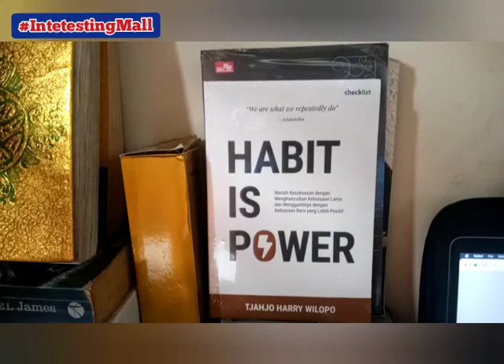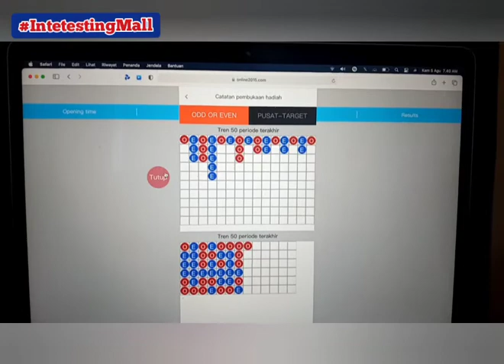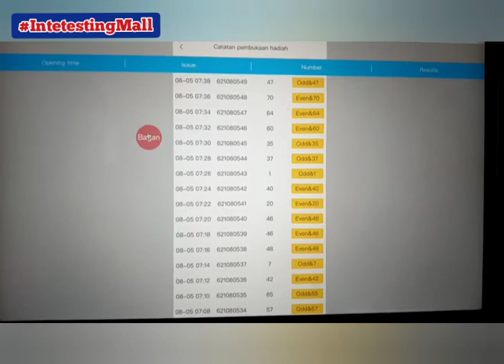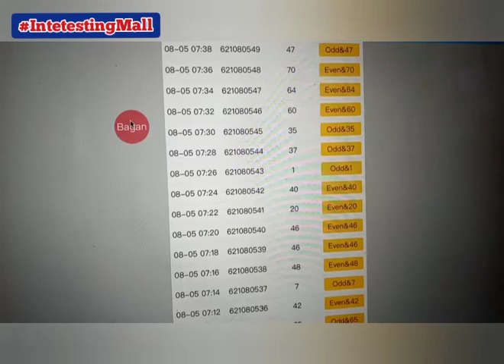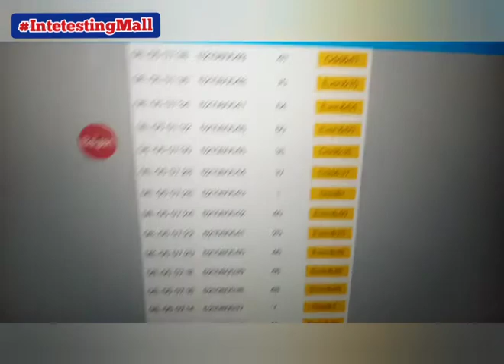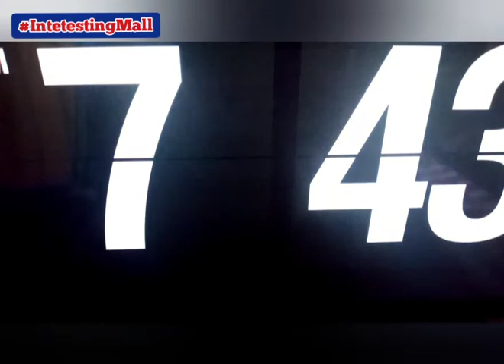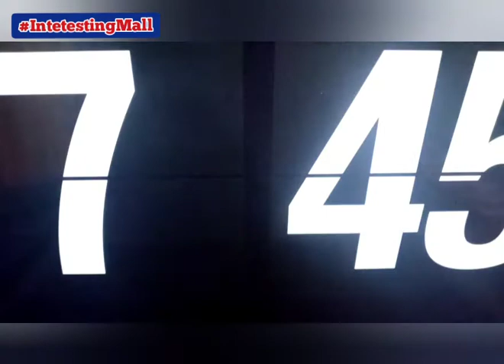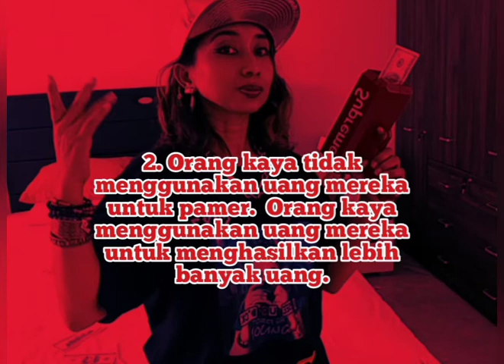Tidak Mengumpulkan point [ Coint ] Di Bayar 300 Ribu Hingga 3 Juta LANGSUNG MASUK REKENING No PAYPAL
HARUS KELUAR DARI ZONA  INTERESTING MALL

---Inilah Kelebihan Joint Dan bergabung Di EXCLUSIVE MEMBER PREMIUM CLUB
Tingkat Refund Dan Withdraw 99 % Sucess
Ikuti Aturan & Rules Agar Prediksi Tidak Gagal Dan Salah
Gunakan Rumus seven7up
Red Area
Yin & yank
XX1
Dan Trick Illuminated,Tree Angel dan Pusat Target...
Atau Salah Satu Rumus & Trick yg Anda Kuasai

SERIUS Mau REFUND & WITHDRAW Setiap Hari DI INTERESTING MALL..??
Sini Pelajari ILMUNYA TERLEBIH DAHULU. 👉💸💸💰🤑.✅👍

INI KEUNTUNGAN MENJADI GROUP EXCLUSIVE PREMIUM  MEMBER CLUB -- Dan Kenapa Memilih MENJADI
EXCLUSIVE PREMIUM MEMBER. ? 👍✅
YG ADMINT DAN TEAM SINI SHARE ADALAH ILMUNYA.

☆ ■ Member Premium mendapatkan ■FREE /GRATIS Semua  RUMUS Dari Rumus seven7up,RED AREA ,XX1 dan trik pusat Target...Atau  FORMULA UNTUK TRADING DI WEB INTERESTING MALL, AGAR BISA REFUND & WITHDRAW SETIAP HARI.
■ fasilitas Kemudahan private chat Or call By whatsapp Ttg TIPS & TRICK INTERESTING AGAR TIDAK MUDAH LOSE.
☆ ■ Selalu connect By online dengan Admint dan Mudah mendapatkan informasi Terupdate dari semua Team group whatsapp Dan  Exclusive Mabar.
☆ ■ Kesempatan Besar Utk  Withdraw Setiap Hari Dan refund karna setiap Saat Akan ada Arahan Dari Team & Admint Ttg Struktur Dan perubahan Pergerakan Trading Interesting Mall..JIKA DI BUTUHKAN.
☆ ■ Berkesempatan Untuk mendapatkan penghasilan dari Refferal Member  promotion sebesar 10 %
☆ ■ Account Member yang Menghandle Adalah Tetap Si pemilik account INTERESTINGA MAL Tsb.,.Baik Ttg Withdraw Atau penarikan Uang, PENAMBAHAN SALDO Dan Pengambilan Keputusan trading.
☆ ■ Kenapa Ada Biaya REGISTRASI 500 K
Karena Ini Adalah Ttg Waktu Team dan Admint,Kami Dalam satu Team Adalah juga TRADER.KAMI TRADING FOREX DAN BITCOIN JADI KALAU ADA PERTANYAAN DARI MEMBER PREMIUM OTOMATIS salah Satu Dari Kami Ada yg Break ON utk Menjawab dan Membahas TUNTAS pertanyaan Dari Member.

EXAMPLE MEMBER CARD :

HARGA TIKET MASUK GROUP EXCLUSIVE PREMIUM MEMBER CLUB OR BIAYA REGISTRASI ⬇️ :

Rp : 500.000 Idr
Transper  By Rekening Ke ⬇️ :

Rekening whatsapp Group :
BANK : PERMATA BANK
A/N : Hj.JUMRIANA
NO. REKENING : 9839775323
KODE BANK : 013

☆■ Setelah Transper,kirim Bukti Transper di private chat :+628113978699
Agar Bisa Langsung Acc. Atau Proses.

Thank's By :

Admint & team
WHATSAPP GROUP INTERESTING MALL
SPY GIRL 007

□  ■ Youtube Chanel Baby Bule ⬇️ :
Babyllionaire